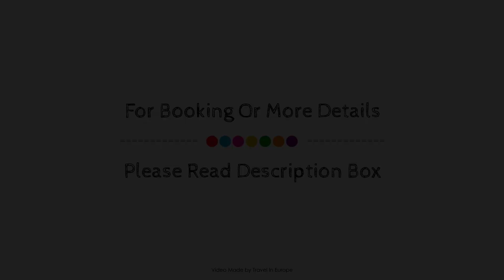Kyriad Cahors, France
About Property:
Stop at Kyriad Cahors to discover the wonders of Cahors. The hotel offers a wide range of amenities and perks to ensure you have a great time. Facilities like free Wi-Fi in all rooms, Wi-Fi in public areas, car park, restaurant, pets allowed are readily available for you to enjoy. All rooms are designed and decorated to make guests feel right at home, and some rooms come with additional bathroom, additional toilet, mirror, internet access – wireless, non smoking rooms. Take a break from a long day and make use of outdoor pool. Convenience and comfort makes Kyriad Cahors the perfect choice for your stay in Cahors.
Searching For
1. Kyriad Cahors
2. Kyriad Cahors Virtual Tour
3. Kyriad Cahors Rooms
4. Kyriad Cahors Amenities
5. Kyriad Cahors Videos
6. Kyriad Cahors Offers
7. Kyriad Cahors Deals
Audio Credit:
Track Title: Blank Slate
Artist: VYEN